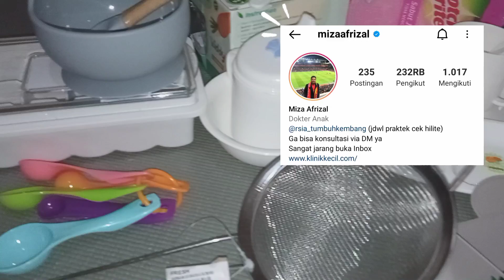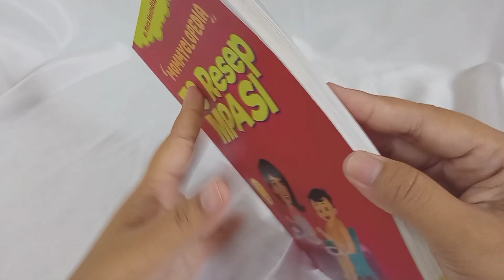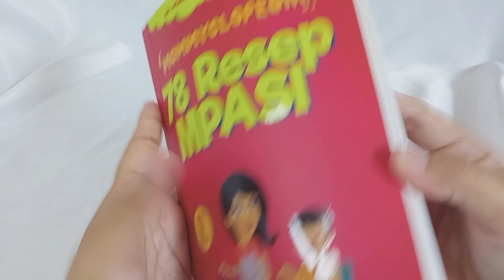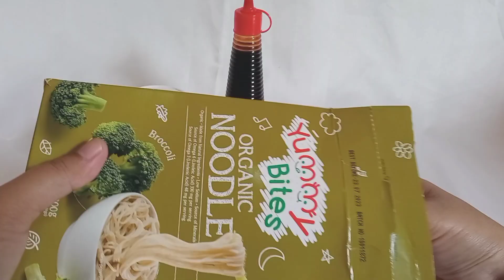SHOPEE HAUL PERLENGKAPAN MPASI YANG WAJIB DIMILIKI | MURAH DAN KEPAKE SEMUA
Alhamdulillah akhirnya video perlengkapan MPASI sudah tayang nih moms, maaf banget karna baru bisa diupload sekarang. Divideo ini aku review singkat perlengkapannya sekalian sharing pengalamanku selama ngasih MPASI ke anakku. Tonton terus videonya sampai habis ya moms, semoga videonya bermanfaat.

What i use 👇

Editing App : Inshot
Thumbnail App : Canva